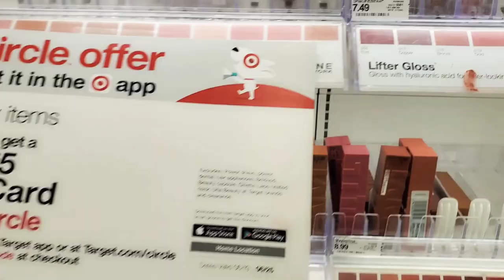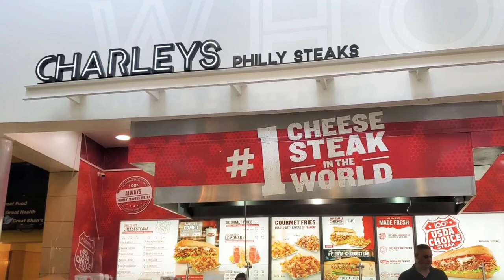ME TOME UN DÍA PARA MI☹️(2022)HANNYVLOG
Muchachones hoy tome este día para mi ,no pienso postergar mis cosas,fui a hacerme ñas uñas,y pasé a llevar mi computadora por qué también ya es mucha decidía y de paso me traje un sándwich.